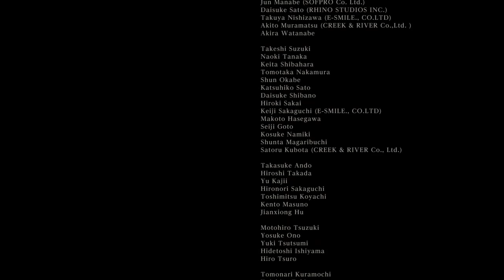Walkthrough/Playthrough (not all bosses, just start to end)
Simple guide to get to the main game end boss, and no glitches.